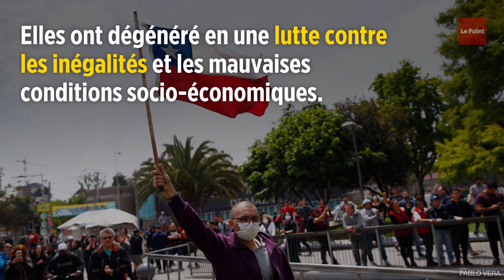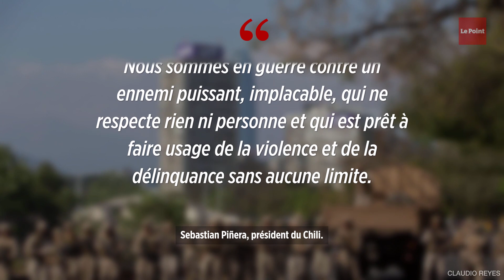Émeutes au Chili : 7 morts, le pays déclaré « en guerre »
Depuis trois jours, le pays est secoué par des émeutes et des pillages. Des manifestations ont débuté pour protester contre une hausse du prix des tickets de métro à Santiago. Elles ont dégénéré en une lutte contre les inégalités et les mauvaises conditions socio-économiques. Dimanche 20 octobre, cinq personnes ont péri dans l'incendie d'une usine de vêtements en proie à des pillages. La veille, deux personnes sont mortes dans l'incendie d'un supermarché de la capitale. Le président Sebastian Piñera a estimé que le pays était « en guerre ».